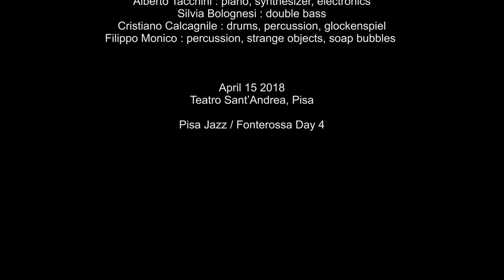Massimo Falascone Seven: Méliès - Rubber Head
Massimo Falascone : saxophones, crackle box, objects, electronics
Giancarlo Nino Locatelli : clarinets, bells, objects
Alessandra Novaga : guitars, objects
Alberto Tacchini : piano, synthesizer, electronics
Silvia Bolognesi : double bass
Cristiano Calcagnile : drums, percussion
Filippo Monico : percussion, strange objects, soap bubbles

"Fonterossa Day #4" - Pisa Jazz - Sant'Andrea Forisportam, 15 April 2018
Audio recording: Griffin Rodriguez
Audio mixing: Massimo Falascone
Video recording & editing: Fausto Pizzocchero